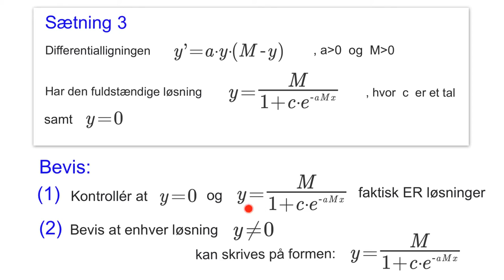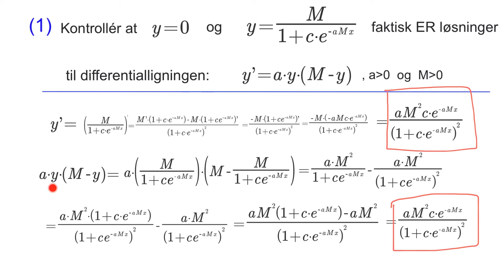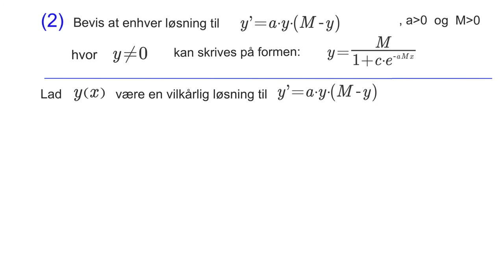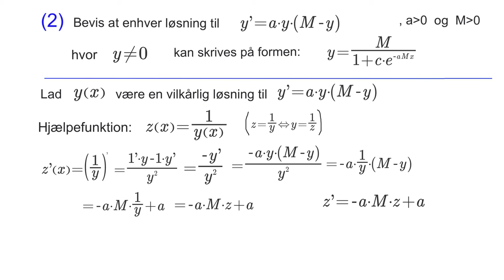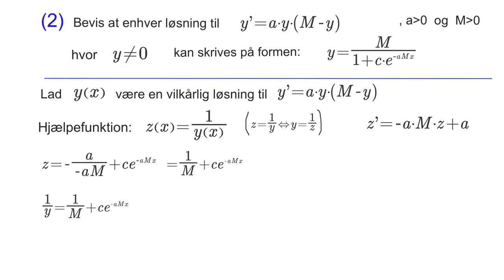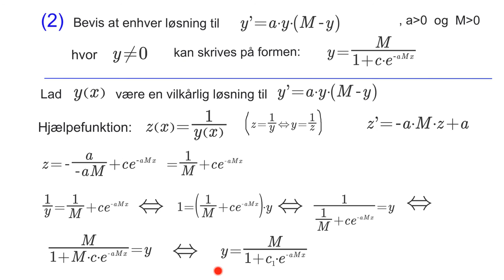Bevis for løsningsformel den logistiske differentialligning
Gennemgår beviset for den fuldstændige løsning til differentialligningen y'=a·y·(M–y).
Beviset falder i to dele:
1) Kontroller at y=M/(1+c·e^-aMx) faktisk ER en løsning
2) Vis at der ikke findes andre løsninger